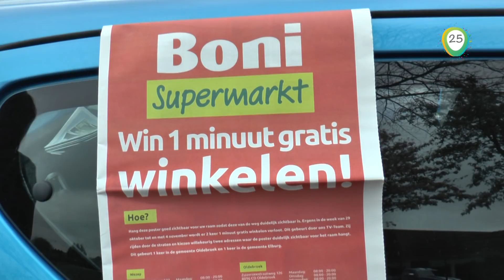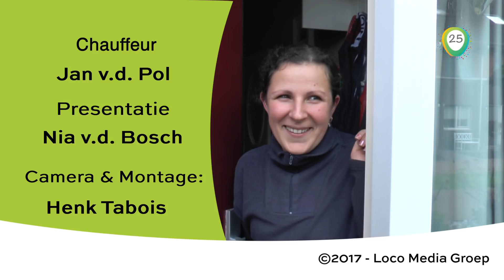Op zoek naar Poster voor het raam voor 1 minuut gratis winkelen